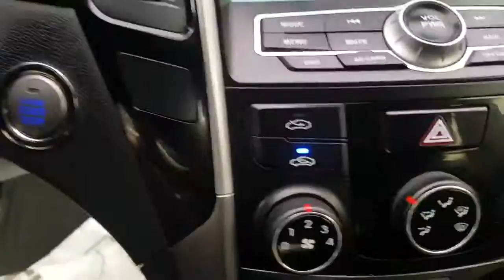Korean Used Car - 2014 Hyundai YF Sonata The Brilliant (NEW 18RING+GPS+LED+S-KEY) [Autowini.com]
2014 Hyundai YF Sonata The Brilliant (NEW 18RING+GPS+LED+S-KEY) for sale.

Best Regards,